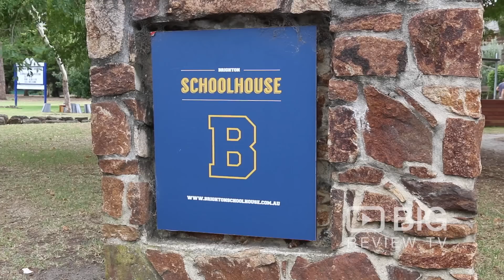Brighton School House a Cafe in Melbourne serving Coffee, Burger and Salad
Set in the original 1842 Brighton Schoolhouse of St. Andrew's Church. The restaurant is on an iconic shopping strip. Outdoor dining, Child play ground.

Brighton Schoolhouse
15 St Andrews Street Brighton Melbourne VIC Australia 3186